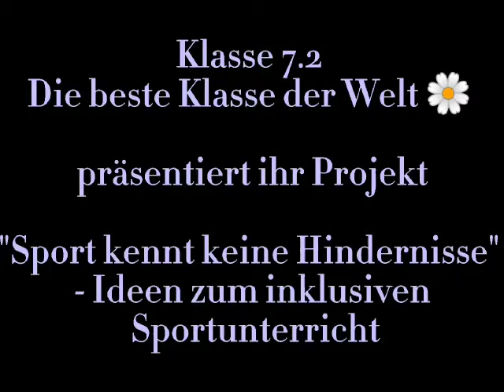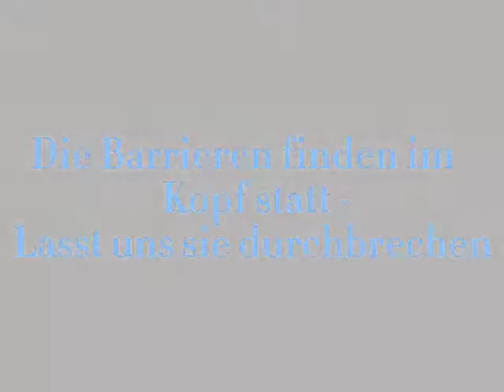Projekt „Sport kennt keine Hindernisse – Ideen zum inklusiven Sportunterricht“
Im Rahmen der UNESCO-Projektwoche hat die Klasse 7.2 in ihrem Projekt „Sport kennt keine Hindernisse – Ideen zum inklusiven Sportunterricht“ verschiedene Sportarten kennengerlernt, die Menschen mit und ohne Behinderung zusammen spielen können wie z.B. Goalball. Goalball wird insbesondere von Menschen mit einer Sehbeeinträchtigung gespielt, da bei diesem Spiel niemand sehen darf. Einen herzlichen Dank gilt dem BRSNW, der mit seinem „Aktiv-dabei-Mobil“ zu uns gekommen ist und uns tatkräftig unterstützt hat. Es war eine fantastische Woche!